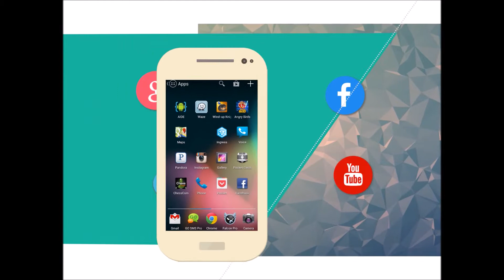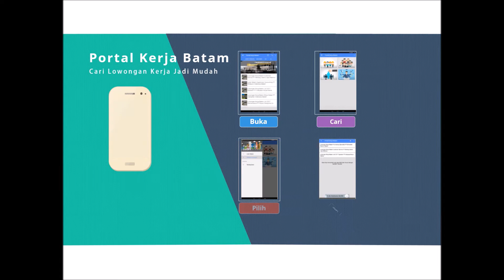loker batam kepri,